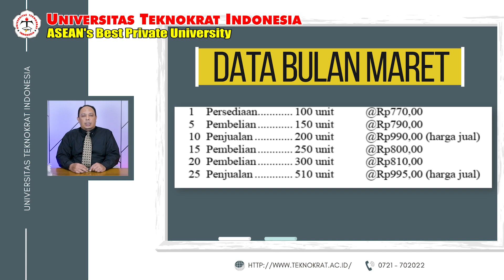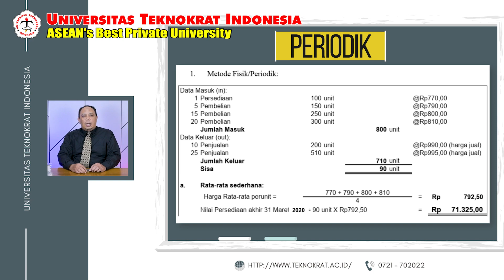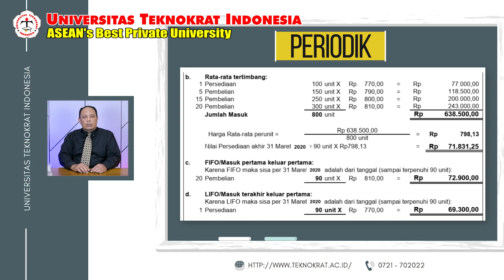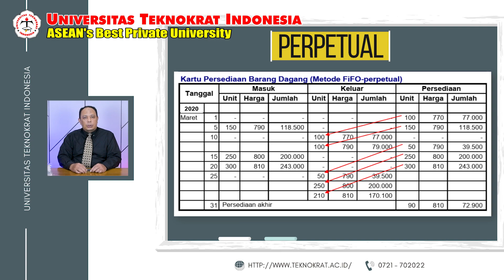Metode persediaan barang dagang (Konsep Dasar) | Part 1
Matakuliah : Akuntansi
Materi  : Metode persediaan barang dagang (Konsep Dasar)
Dosen  : Fikri hamidy, S.E., S.Kom., M.S.Ak.